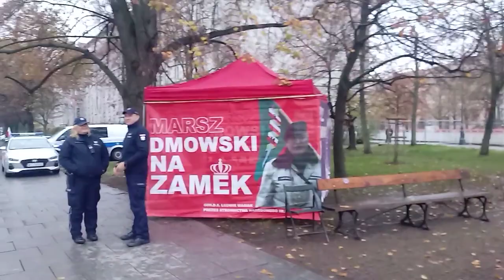PREZYDENT ANDRZEJ DUDA KLĘKA POD POMNIKIEM ROMANA DMOWSKIEGO 11 LISTOPADA 2023 ODDAJE HOŁD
11 listopada 2023, godz. 08:37 - przy pomniku Romana Dmowskiego prezydent RP klęka, oddaje hołd. Spotykamy podczas tej okolicznościowej uroczystości Kolegę Ryszarda Walczaka, Przewodniczącego Komitetu Budowy Pomnika Dmowskiego, który pamięta jak 10-go listopada 2006 przewodniczył uroczystości odsłonięcia pomnika...